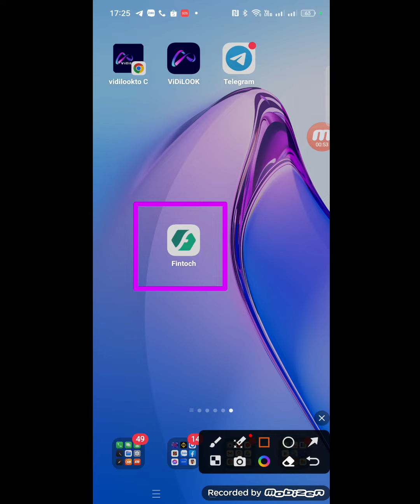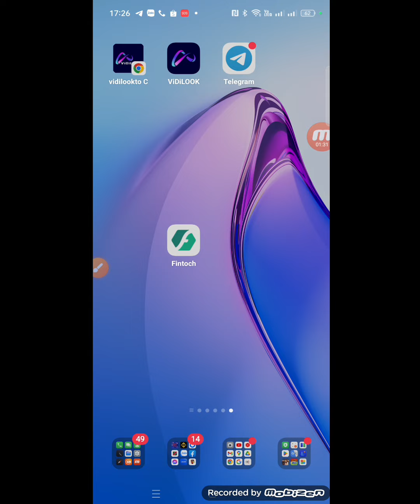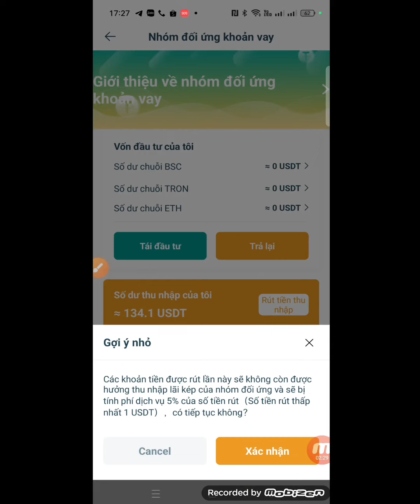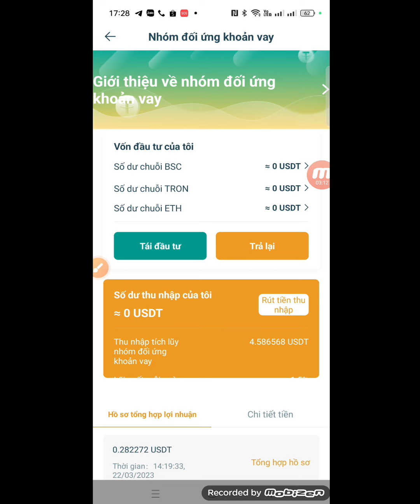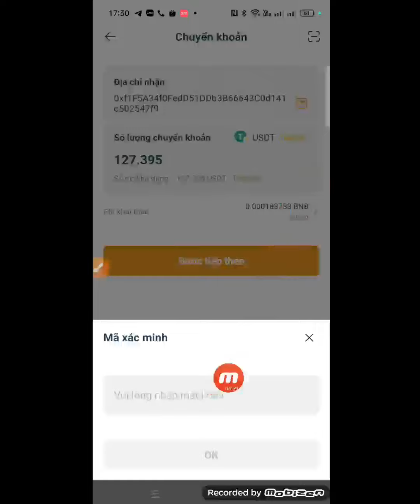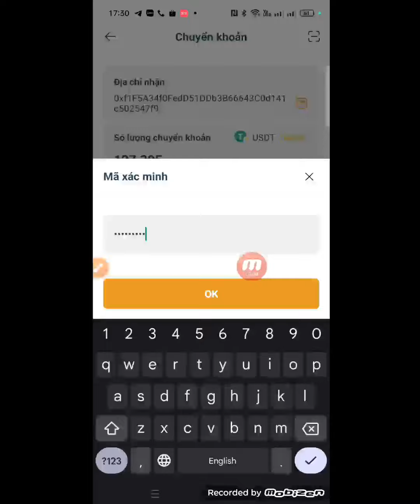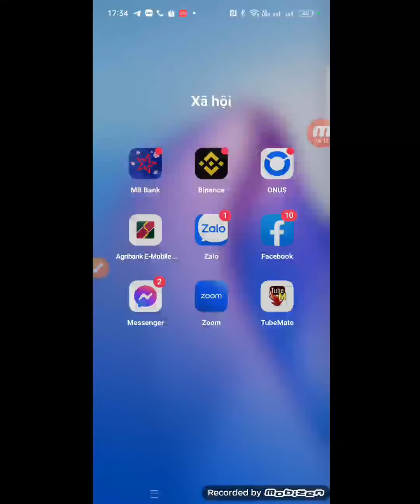rút tiền fintoch ngày 30/4/2023